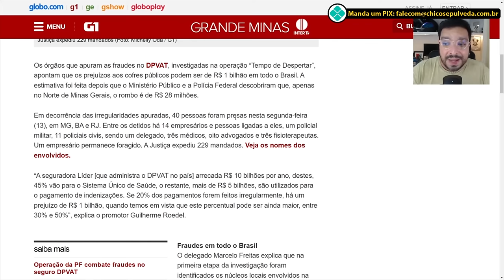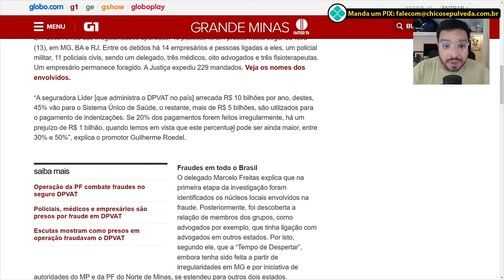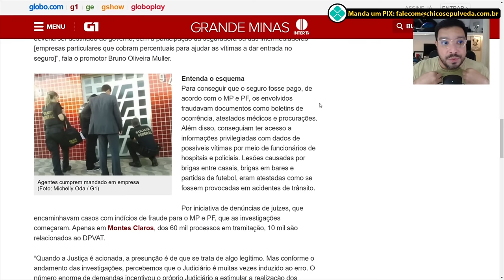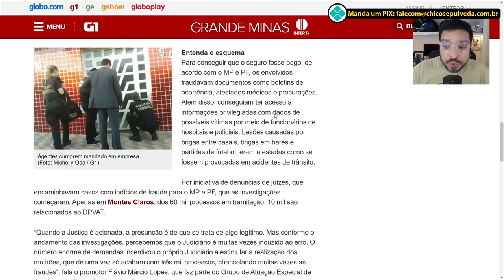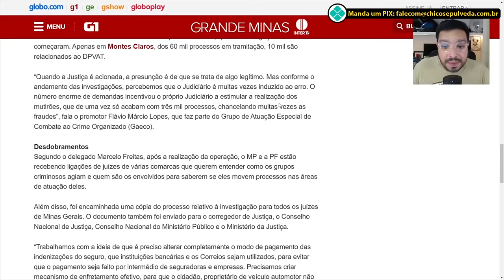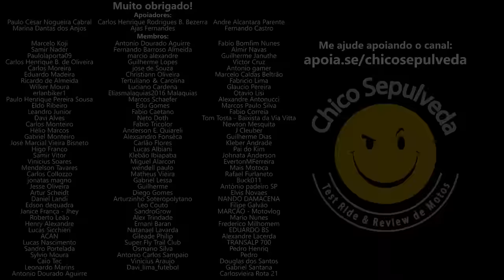DPVAT é um ass4lt0 ao contribuinte - IMPOSTO absurdo que alimenta a corrupção no Brasil